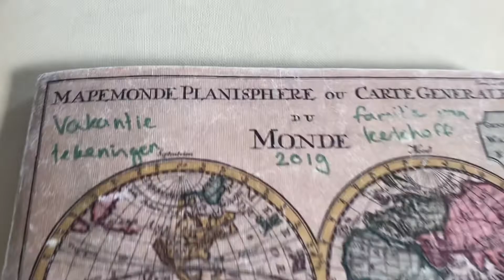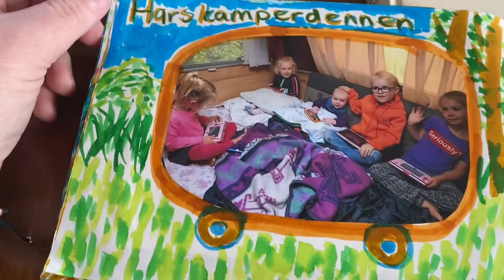Ruimte voor Pasen 2